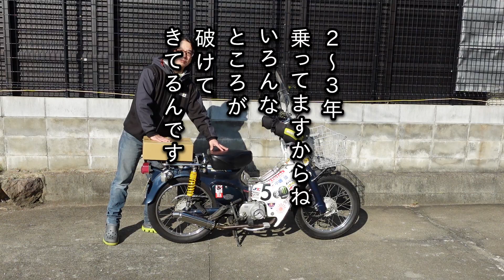新・純正シートに交換！【スーパーカブ】ヤフオクで純正新品をゲットして取り付ける！【モトブログ 】HONDA SuperCub in Japan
2022年は心機一転！
3年ほど使ったシートをリプレイスします。
純正品をヤフオクでゲットして取り付けます〜

「スーパーカブ90」「トランザルプ」のツーリング動画
「ハイゼットカーゴ」など車関係の動画など
交換する前のシート
★バイクパーツセンター ベース付シート

使用カメラ
★SONY VLOGCAM ZV-1G

★使用マイク
ワイヤレスマイクロホン ECM-W2BT

バイク試乗の動画シリーズ
新しいバイク、珍しいバイク…
知り合いが乗ってるバイク…
気になるバイクに乗ってみた！

おっさんが「スーパーカブ90 HA-02」に乗り
全国あちこちの田舎道を走りますぅ==3
トランポは「DAIHATSU ハイゼットカーゴ」
原付二種「カブの旅」ツーリング動画シリーズ！
★モトブログ／スーパーカブの旅シリーズ